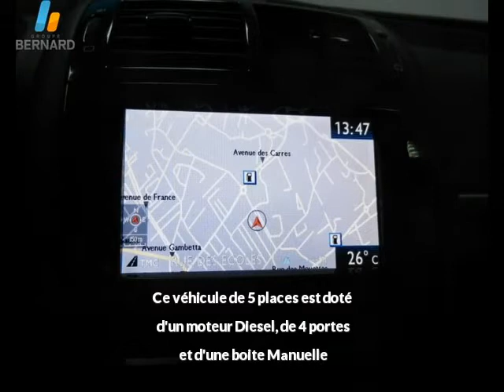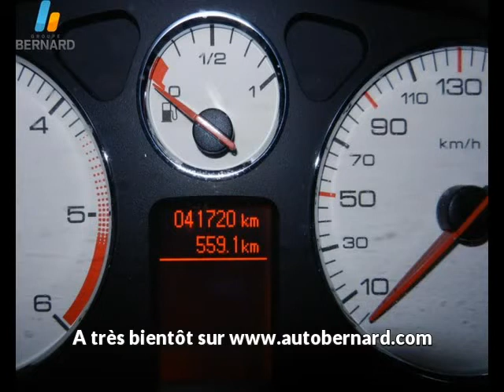Peugeot 407 occasion en vente à Rumilly, 74, par PEUGEOT RUMILLY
PEUGEOT RUMILLY : 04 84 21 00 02

Fiche technique de l'annonce auto n°15156 :
Marque : Peugeot
Modèle : 407
Version : 1.6 HDi110 Premium FAP
Energie : Diesel
Boîte de vitesse : Manuelle
Couleur : gris moondus
Nombre de portes : 4
Date d'immatriculation : 07/09/2009
Kilométrage : 41 719 km
Prix : 13 490 €

Plus d'info sur la concession PEUGEOT RUMILLY du groupe auto Bernard